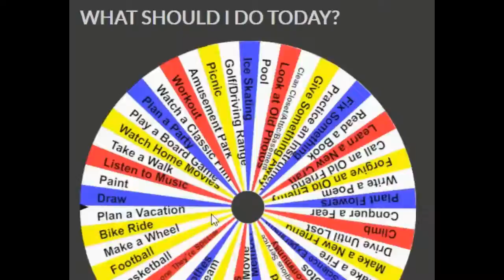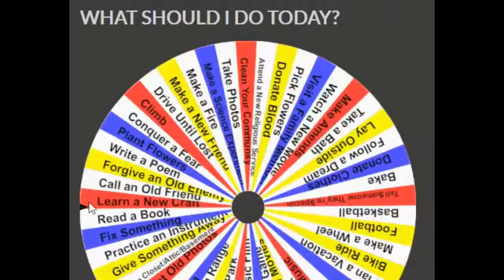A NEW WAY TO DO AN OLD CHORE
THE WHEEL